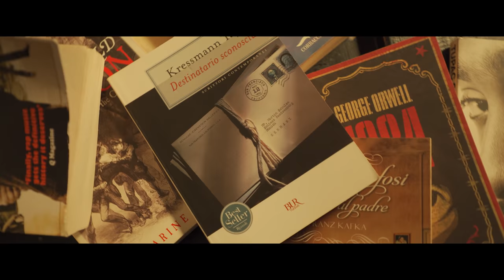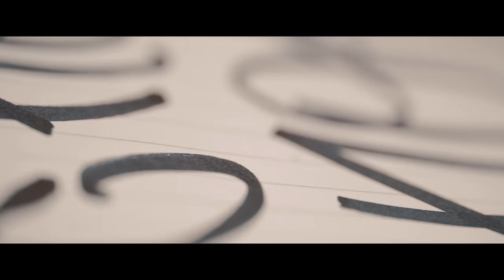Shadi Fa feat. Dj Lil Cut - "Senza un Titolo" Official Video (prod. Kique Velasquez)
"Senza un Titolo" è il nuovo singolo di Shadi Fa, artista del roster Rockwilderz Entertainment dallo UK, in collaborazione con Kique Velasquez e Dj Lil Cut aka Taglierino. La traccia è stata interamente prodotta mixata e masterizzata dallo stesso Kique Velasquez.